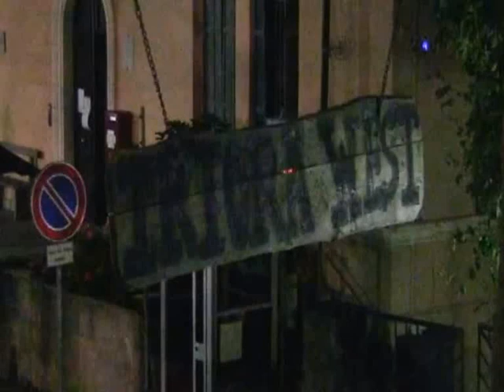Triora west 2015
Scenetta Triora west 2015